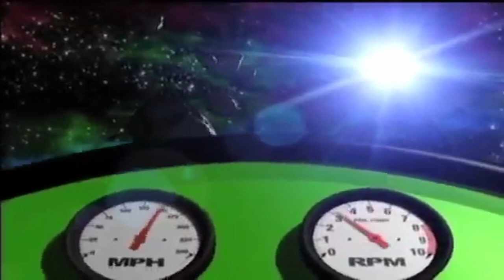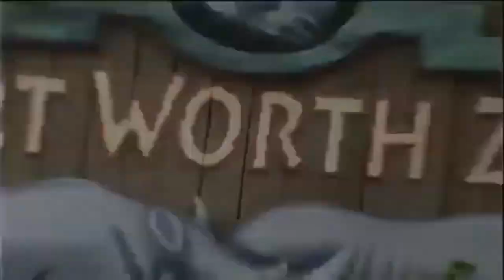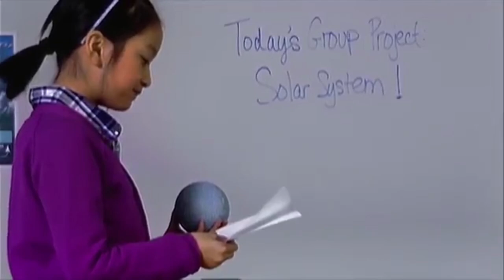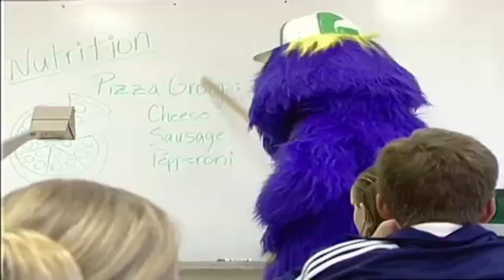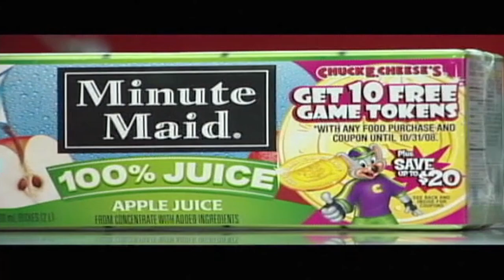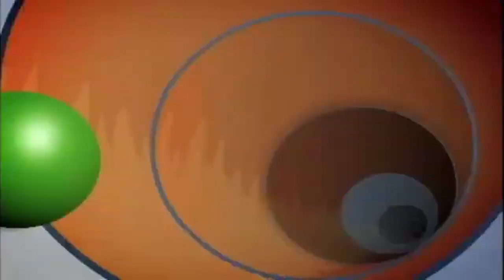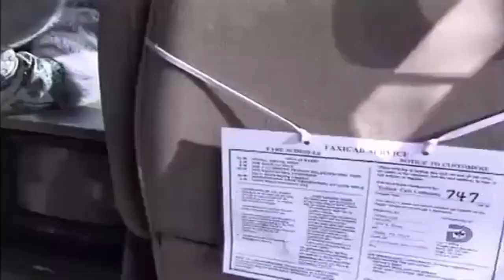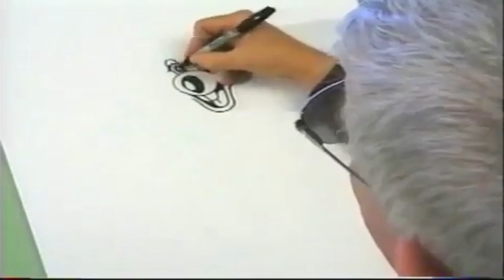1 Year Anniversary Best Of Show 2020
Segment 1
I Just Want To Celebrate(April 2006)

Intermission 1
CEC Tv ID-Rocketship
Veggietales-Larry sings the blues
Baking With Betty (January 2001)
Countdown 1-Hip Mouse (April 1999,January 2012)
CEC Tv ID-Skeeball

Segment 2
Iet’s dance (September 2009)

Intermission 2
CEC Tv ID-Fireworks
Ratings (April 1999,September 2000)
CEC Commercial (April 2008)
CEC Tv ID-Pizza Burp
Pasqually Polka Minute (January 2002)
Countdown 2-Wildlife (Summer 2000)
CEC Tv ID-Haircut

Segment 3
Poor Little Pluto (April 2010)

Intermission 3
CEC Tv ID-Blender
The Cat in the Hat knows a lot about that (May 2011)
Super Jasper (April 2002)
Countdown 3-Jump (September 2000)
CEC Tv ID-Cheese jumping

Segment 4
Biggest Part of me (January 2006)

Intermission 4
CEC Tv ID-Claw Machine
Hi-C Spot (April 2008)
Pizza Survivor (September 2002)
Singing Cowboy (April 1999)
Countdown 4-Skateboarding (April 2006)
CEC Tv ID-Singing Fish

Segment 5
Soul Man (September 2003)

Intermission 5
CEC Tv ID-Dancing Food
Story time with Chuck E. Cheese
CEC Live Spot
Countdown 5-Are you Eating Mr.Munch? (April 2000)
CEC Tv ID-Falling Apple

Segment 6
Want to rule the world (January 2009)

Intermission 6
CEC Tv ID-Jumping into Pool
Wacky Pirates In The Outfield (January 2001)
Animal Atlas-Animal passport (September 2010)
Countdown 6-Overkill (January 2009)
CEC Tv ID-Neon Sign

Segment 7
Burnin Love (January 2008)

Intermission 7
CEC Tv Id-Old Tv
Pocoyo (January 2012)
Veggietales-Gated Community
Intermission Song-"Italian Street Song" (April 2003)
CEC Tv ID-Singing animals
Countdown 7-"Everywhere" (April 2002)

Segment 8
Ain’t anything nothing wrong with that (April 2010)

Intermission 8
CEC Tv ID-Cow Abduction
CEC Special Report (April 2008)
CEC Live spot
Countdown 8-"Ace In The Hole" (January 2001)
CEC Tv ID-Gumball

Segment 9
Year 3000 (April 2009)

Intermission 9
CEC Tv ID-Couch
Marvin The Technology (April 2012)
Countdown 9-Firehouse (January 2005)
CEC Tv ID-Boy Flashing Hand

Segment 10
Take the last train to Clarksville (January 2002)

Intermission 10
CEC Tv ID-bubble kids
Dive Olly Dive-Uma Under The Weather (September 2010)
Charlie Rocket (January 1997)
Countdown 10-Chuck e town (April 1999)
CEC Tv ID-Radio Tower

Segment 11
Tarzan Boy (January 2009)

Intermission 11
CEC Tv ID-Treasure chest
Super Jasper (April 2001)
Pound watch (January 1998/2000)
The Zula Patrol-day for night
Countdown 11-ATV (April 2008)
CEC Tv ID-Parachutee

Segment 12
I like it like that (April 2008)

Intermission 12
CEC Tv Id-sunrise
Noonberry & The Super 7 (September 2010)
Cyberstar-1 minute Countdown
CEC Tv ID-1990

Segment 13
Chuck E Place (January 2004)

Intermission 13
cectv id-Astronaut id
Drawing Chuck e (August 1999)